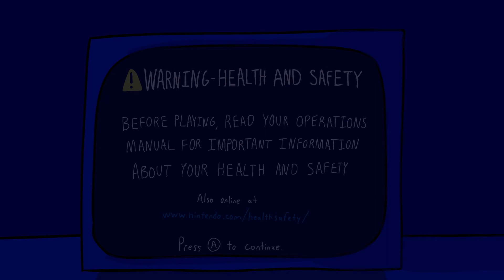ode to the wii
sobscrob

(adobe animate test vid)